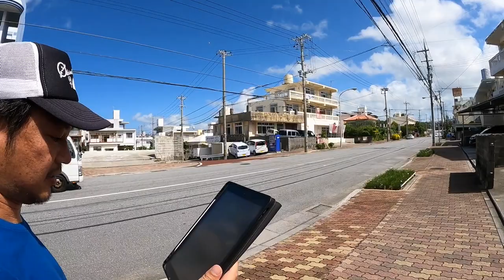Looking for a trace for the American "Christ The King School" in Maehara, Ginowan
There was the "Christ The King School" in Maehara district in Ginowan city just beside the MCAS Futenma Gate#2 until 70s.

Many kids of the U.S. Military family member used to go the school and we got requests that they want to see how changed the school and the school area.

The King School has been changed to the "Okinawa Catholic School" now, and they give a bilingual education for kids.

Also walked around the neighbor around the old King School, and giving a story about "Minami Saori" who was the top pops female singer in 70s in Japan. She is from Okinawa and graduator of the King School.